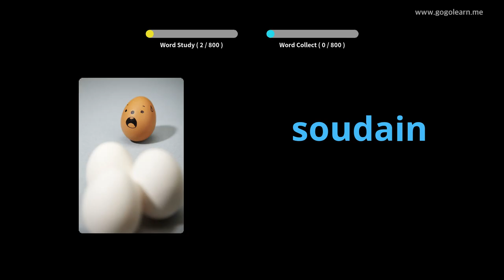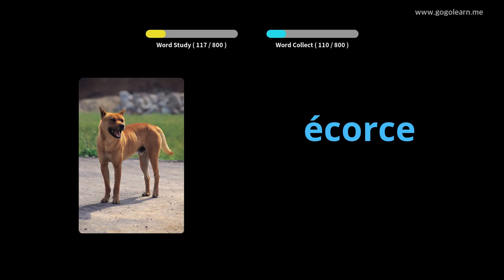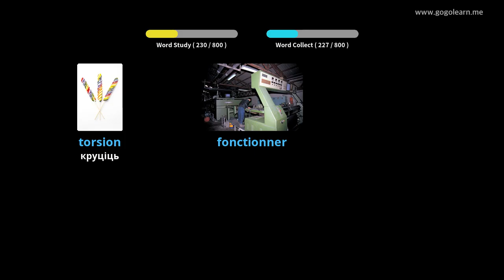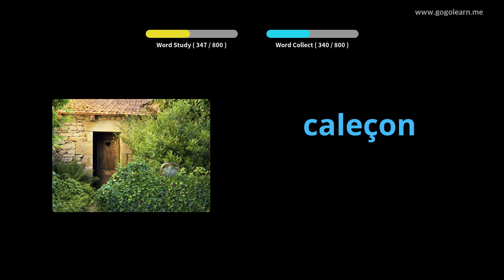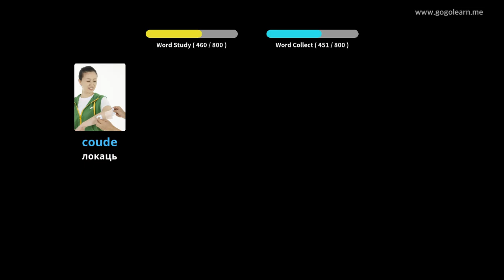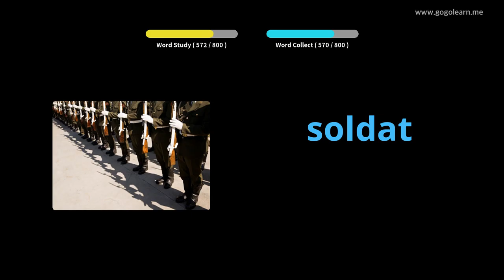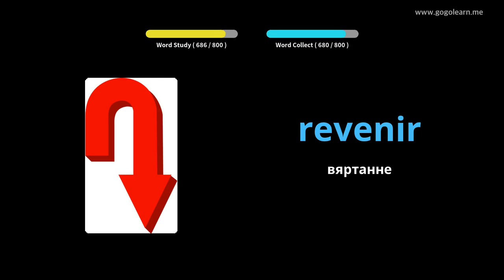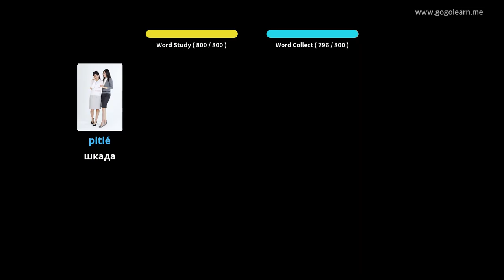Вывучайце Французская праз фатаграфіі | Французская лексіка Слухаць, пакуль спіць | Golearn